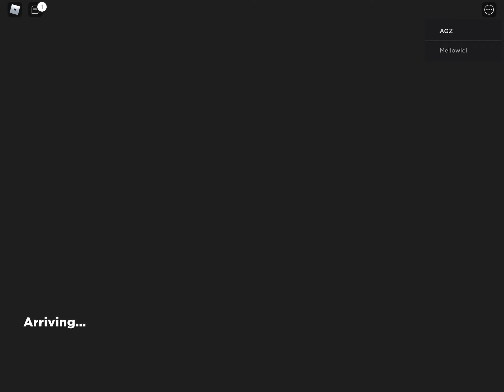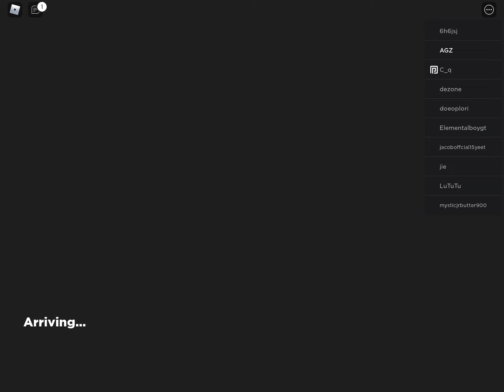Vesteria Ep.1 Shrooms